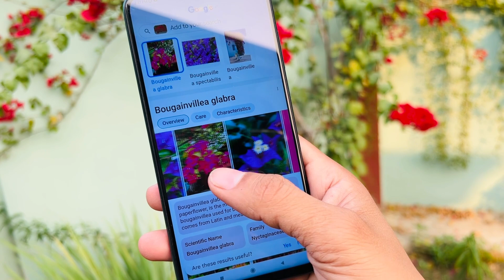Alhamdulillah Hmaray Kupray Ki First Sale Ho Gye 😍 | Amma Ji Na Bohni Krwa Di 🤲